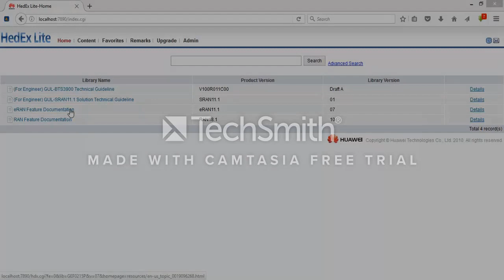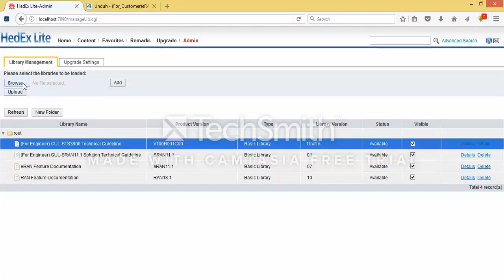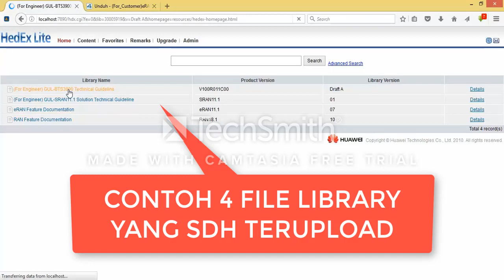SOFTWARE HedEx HUAWEI, eBOOK READER